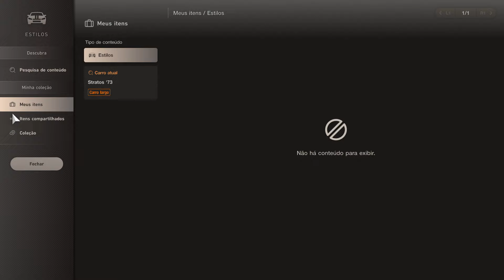Gran Turismo 7 - Customization: Lancia Stratos ´73